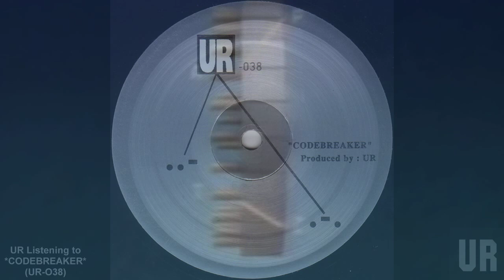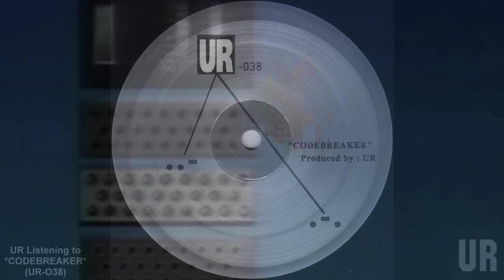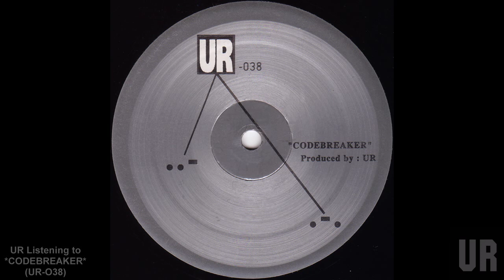codebreaker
video by War Time Journalist
UR Codebreaker
Label:
Underground Resistance
Catalog#:
UR-038
Format:
Vinyl, 12", 33 ? RPM
Country:
US
Released:
1997
Genre:
Electronic
Style:
Techno, Electro
Tracklist
A   Untitled
B1   Untitled
B2   Untitled
Credits
 Producer -- UR
Notes
Mastered at National Sound Corporation (NSC), Detroit.
Dark brown translucent vinyl copies exist.
First pressing had a silver cover, the represses a generic white or black sleeve.
 Matrix Number (Etchings A): UR-038-A (NSC)
  Matrix Number (Etchings B): CAN YOU CRACK THE CODE ? UR-038-B (NSC)